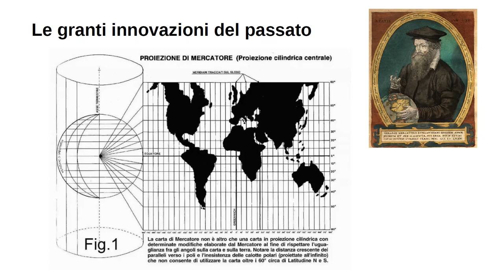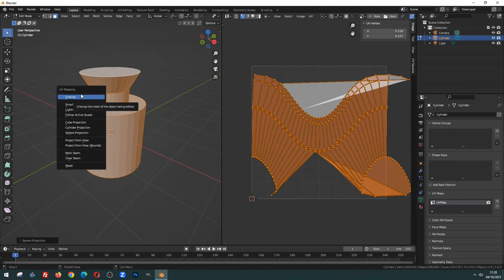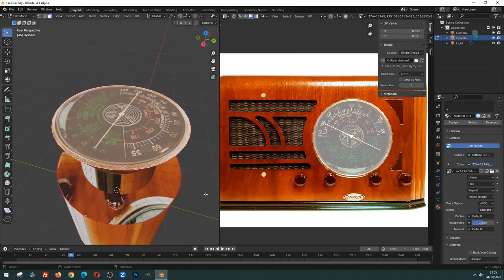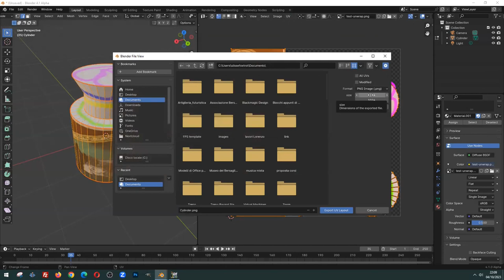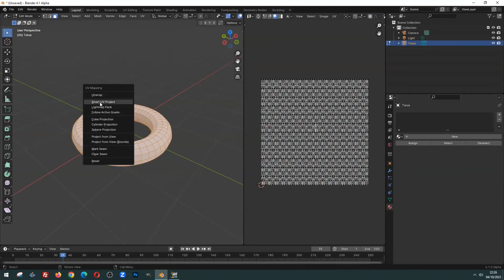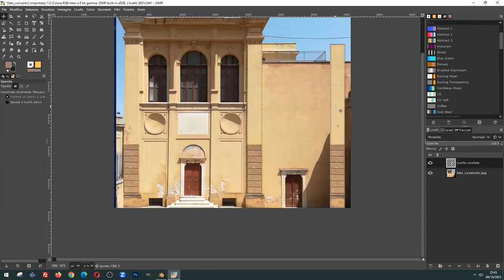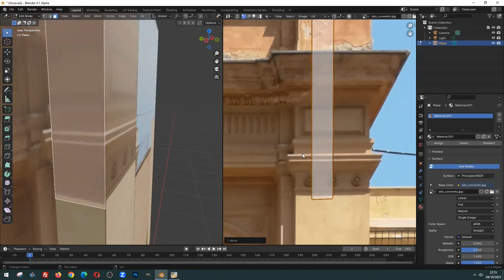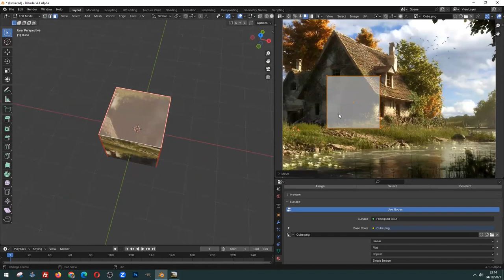Unwrap - workshop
workshop sull'Unwrap finanziato dalla Associazione Blender Italia in favore di tutta la Community di Blender Italia